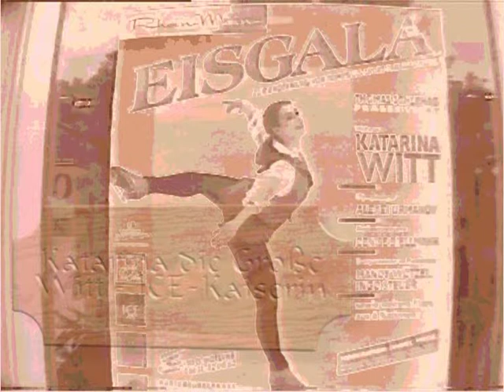EISGALA MAINZ - Nostalgie - Teil 2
Eiskunstlauf der Stars in Mainz am Rhein